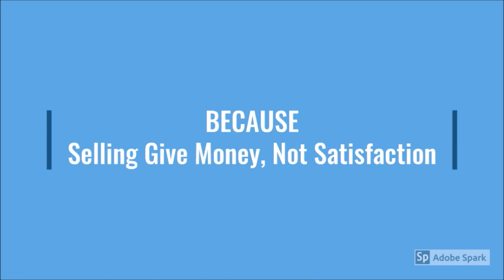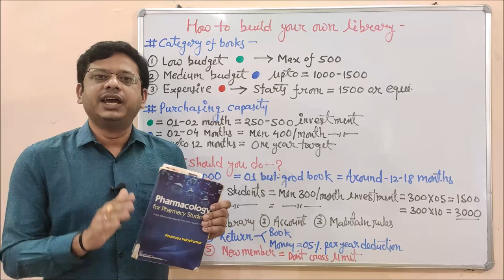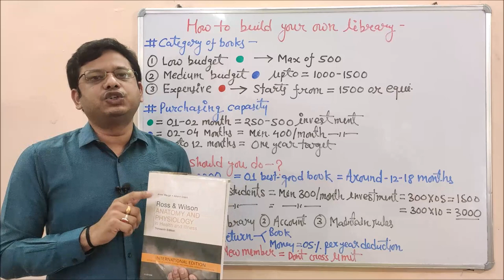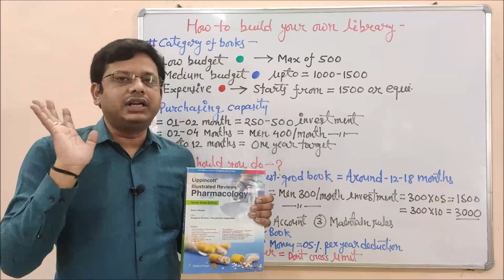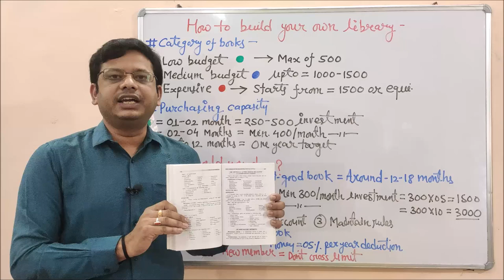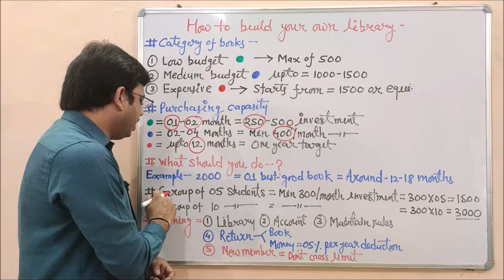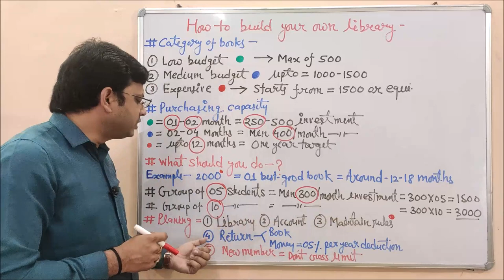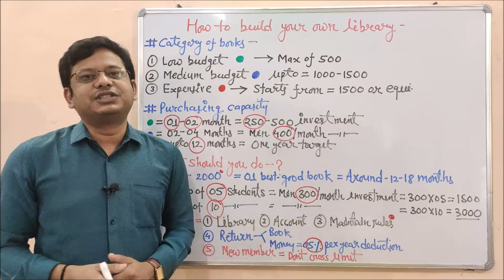BEST Pharmacology Books for MBBS | Pharmacology Books for Pharamcy | Pharmacology Books or Nursing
Pharmacology is one of the most important subjects in pharmacy as well as in all other medical fields. But many students feel this difficult just because of these main reasons-
1- They don't have interest in reading pharmacology
2- They don't have proper knowledge of suitable books for studying pharmacology
3- They are not able to purchase costly books

In this video, I will try to suggest a few books for pharmacology and will also suggest how to build your own library of pharmacology books.

Important book name for pharmacology-
1-  Essential of Pharmacology By K.D Tripathi
2- Pharmacology for pharmacy students By Padmaja Udaykumar
3- Textbook of Pharmacology By P.Jagdish Prasad
4- Medical Pharmacology By Padmaja Udaykumar
5- Illustrated review of Pharmacology By- Lippincott
6- Pharmacology ByRang and Dale
7- Review of Pharmacology By Sparsh Gupta
8- Ross and Willson- Anatomy and Physiology
9- Conceptual Pharmacology (Old name of textbook of Pharmacology)
10- Pharmacology and Pharmacotherapeutics By R S Satoskar